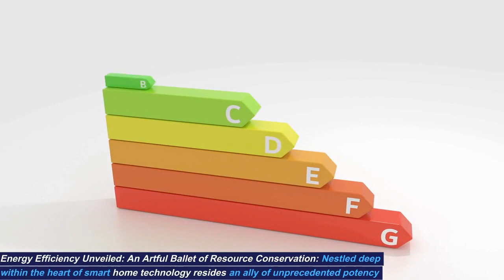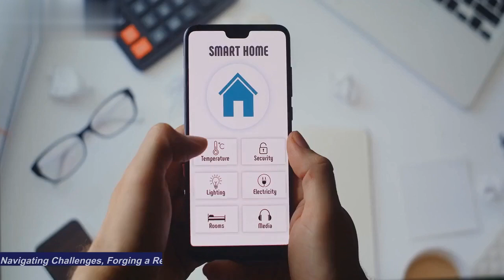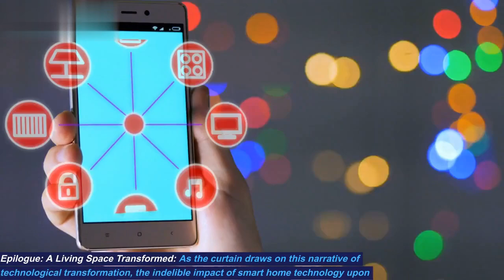Smart Home Tech: Transforming Your Living Space with Automation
🏡 Welcome to the future of living! In this video, we'll dive into the exciting world of Smart Home Technology and how it's reshaping the way we live. Discover how automation can make your life easier, more efficient, and even more fun. 💡🗣️ From voice-activated assistants to intelligent lighting and security systems, we'll explore the latest innovations that are turning houses into smart homes. Join us on this journey to transform your living space with the power of automation. SmartHome HomeAutomation TechInnovation FutureLiving 🤖🏠